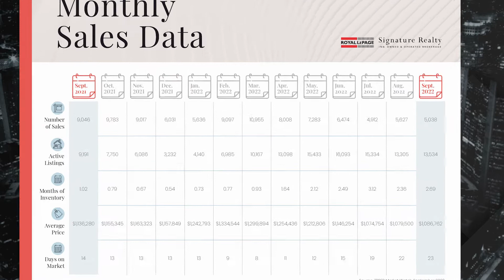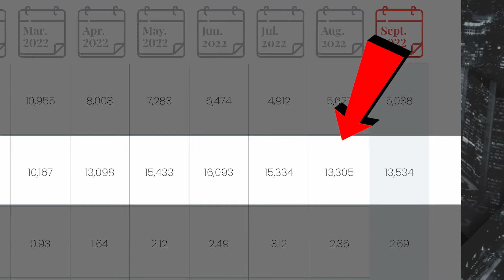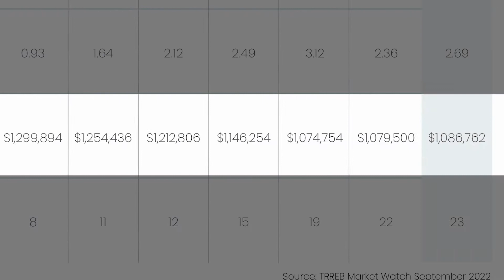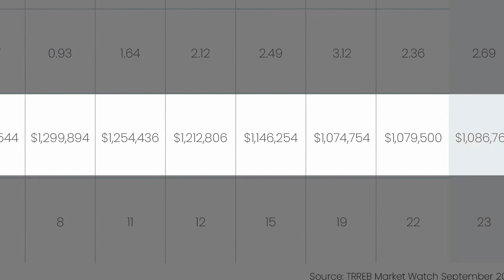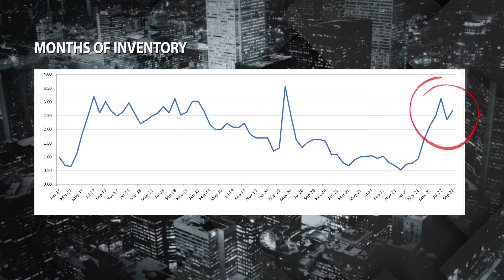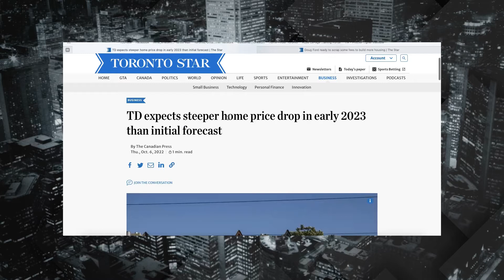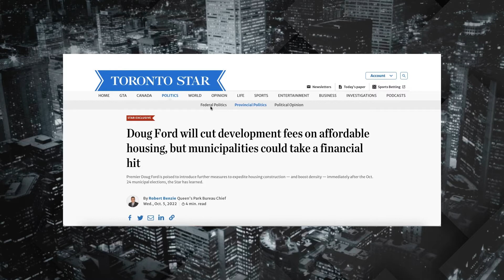Reality Check Ep.07 - Has GTA Real Estate Has Hit ROCK Bottom?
It’s time for another dose of your monthly Reality Check. As we head into the fall, it’s potentially more important than ever to know how the market is shifting so that you can make the best decisions possible when it comes to buying, selling, and investing. As the market hits the bottom, we’re seeing a truly leveled period as buyers and sellers are hesitant to take action. What should you be doing at this time? Watch our latest episode of Reality Check to find out!